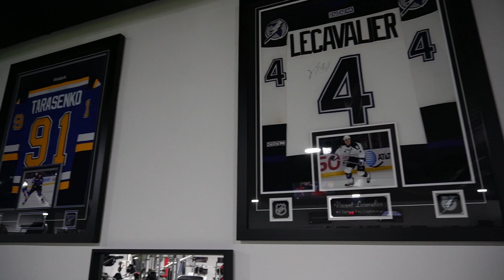Private Gym Promo video! A Cinematic Walkthrough, Gym ad | Sony zv-e10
Exclusif Gym Prive

Gear used:
Sony zv-e10
Sony 16-50mm lens
Ronin sc